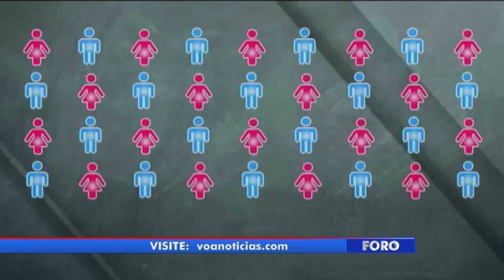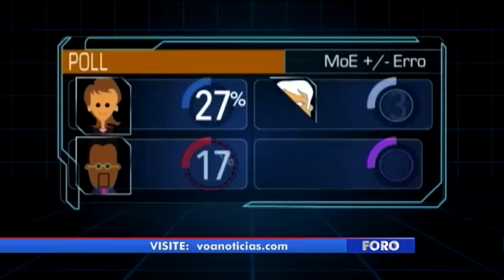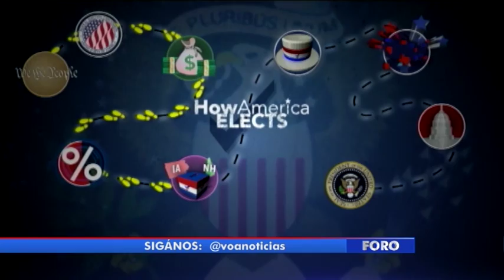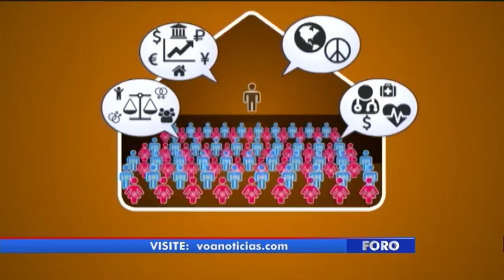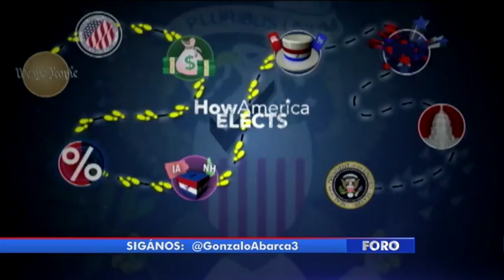Juan Carlos Hidalgo explica el sistema electoral de EEUU en “Foro Interamericano” de VOA